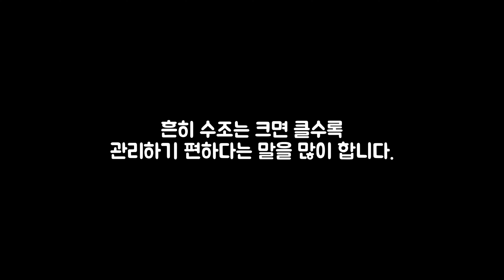물량이 깡패?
흔히 물량이 많으면 문제도 덜 생기고 관리하기 편하다고 합니다.
정말일까요?